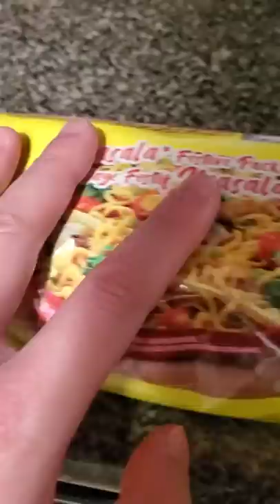My skincare routine LOL